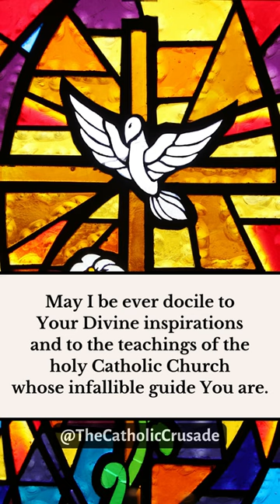Prayer for Union with the Holy Spirit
O Holy Spirit of Light and Love, to You I consecrate my heart, mind, and will for all time and eternity. May I be ever docile to Your Divine inspirations and to the teachings of the holy Catholic Church whose infallible guide You are. May my heart be ever inflamed with the love of God and love of neighbor. May my will be ever in harmony with Your Divine Will. May my life faithfully imitate the life and virtues of our Lord and Savior Jesus Christ. To Him, with the Father, and You, Divine Spirit, be honor and glory forever. Amen.